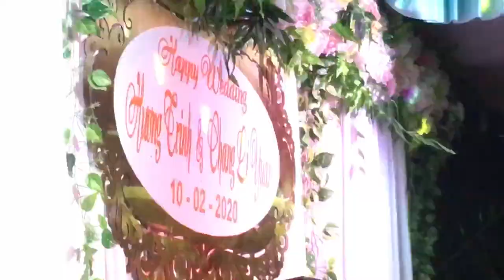Hãy Đến Với Em Remix Phòng Bay - Hương Trinh ft Chang Li Yuan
Wedding
📌Xin mời Quý vị Ðăng kí kênh Anh Tân Vlogs tại đây Để xem những video từ Anh Tân Vlogs ⭐ mới nhất mỗi ngày

© Bản quyền video thuộc về Anh Tân Vlog